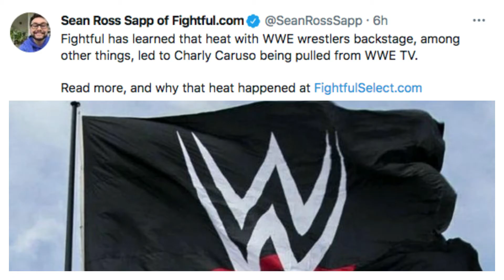Charly Caruso leaves WWE Pulled from Raw Talk, Backstage Heat News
Charly Caruso Pulled From WWE Television Due To Backstage Heat?

Charly Caruso is no longer appearing on RAW Talk, and many fans wondered when she will be seen again. Backstage heat reportedly caused Caruso to be pulled from television.
According to Fightful Select, Charly Caruso gained heat backstage because she was late to do interviews intended for RAW. It was reported that there were “specific instances with Randy Orton and Sheamus” that caused this decision.
Caruso also appears for ESPN as Charly Arnolt, her real name. She still has plenty of fans who love to see her, but it won’t be on WWE television right now.
A new report says Charly Caruso is no longer on RAW Talk, that she was pulled from television due to her tardiness.
Fightful Select continued to report that Caruso might be leaving WWE very soon. It’s unknown what her current contract status is, but there are a lot of people in the company who don’t expect for her to stick around much longer.
There is a belief that her WWE contract is expiring soon. There is no word on whether she will sign a new deal, or what her future is in WWE. It was also said that Vince McMahon got word of her tardiness and he “took exception to the situation.”

Kevin Patrick, the new host of RAW Talk, is also being seen as a “direct replacement” for her. The jury seems to be out right now, but she hasn’t left WWE yet. Charly Caruso made her debut
In 2016.
On Wednesday, January 20, ESPN Podcasts debuted a new weekly offering, First Take, Her Take, with format similar to ESPN TV’s weekday morning discussion show, First Take.  The new podcast will feature three prominent women in sports – ESPN’s Charly Arnolt, Kimberley A. Martin and Chiney Ogwumike – discussing the biggest sports stories but also providing insight into their unique backgrounds and personalities as they delve into other topics about their lives and culture. Arnolt, who first gained attention for her role as Charly Caruso on WWE telecasts after stints in local television in her hometown of Indianapolis and Kansas City, hosts selects editions of First Take. She graduated summa cum laude in broadcast journalism from American University.

What are your thoughts on the current Charly Caruso WWE situation?